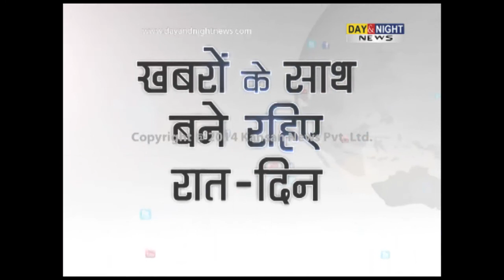J&K Election Results: PDP neck-and-neck with BJP